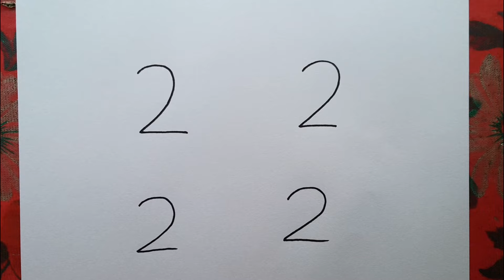Easy Drawing Pictures With Colour From 2222 Number l Drawing Pictures l Number Drawing l Picture Art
Easy Drawing Pictures With Colour From 2222 Number l Drawing Pictures l Number Drawing l Pictures Art